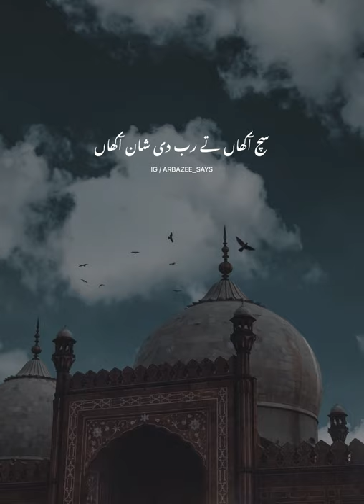khadim rizvi is surat nu me jaan aankha / peer maher ali shah